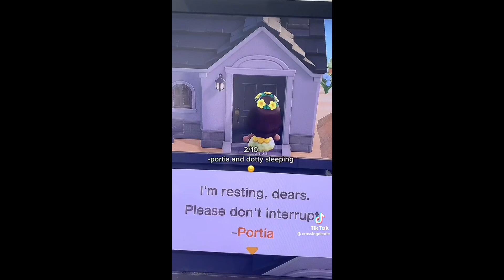animal crossing tiktok memes that i dug up with a shovel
which gyroid is best?

Tik tok, tik tok compilation, tik tok memes, tik tok meme, animal Crossing funny moments, acnh memes